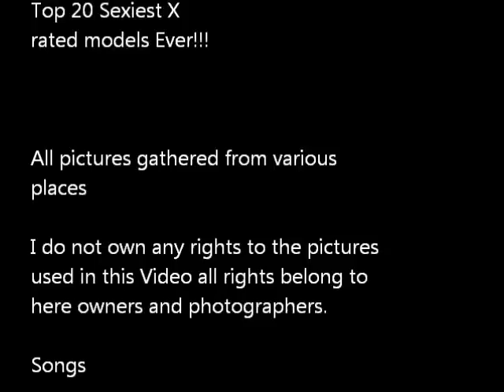Top 20 Sexiest X Rated Models.wmv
another masterpiece of mine. my top 20 most favorite X Rated Stars!